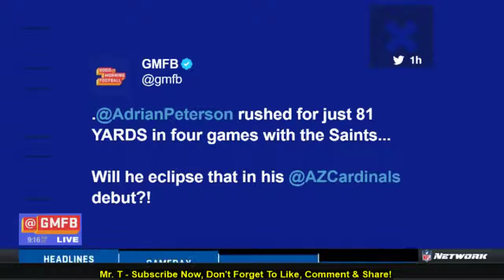What's Really Going On Inside Giants Locker Room